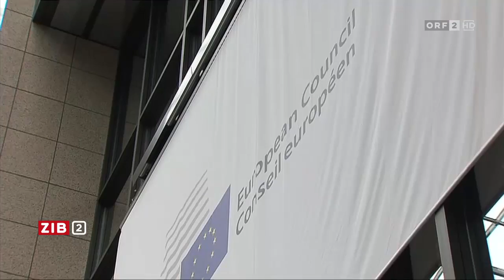EU berät ohne Briten über "Brexit" | 03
Nach dem Nein der Briten zur EU darf der britische Premier am Dienstagabend noch mit den 27 anderen Regierungschefs Abendessen. Aber ab Mittwoch beraten sie dann ohne ihn, wie die Verabschiedung der Briten ablaufen soll.

Quelle
ORF 2 (TVthek) »ZiB 2« vom Dienstag den 28. Juni 2016 um 22ː00 Uhr